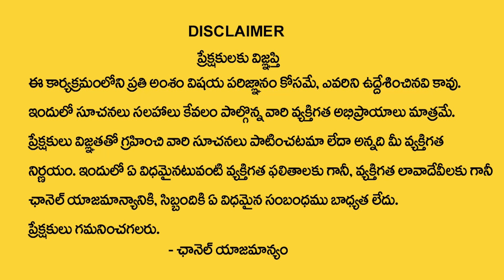Sukshmam lo Moksham 32 | Mantra To Get Desired Job Immediately | Remedies For Job | Nanaji Patnaik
Watch► Sukshmam lo Moksham 32 | Mantra To Get Desired Job Immediately | Remedies For Job | Nanaji Patnaik